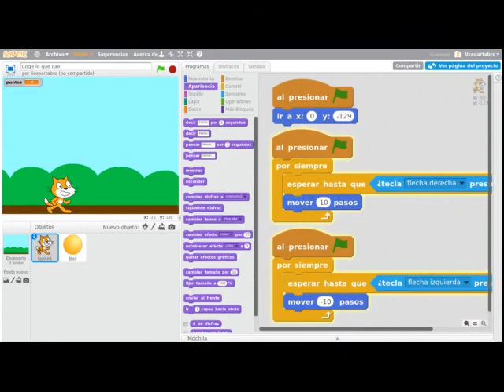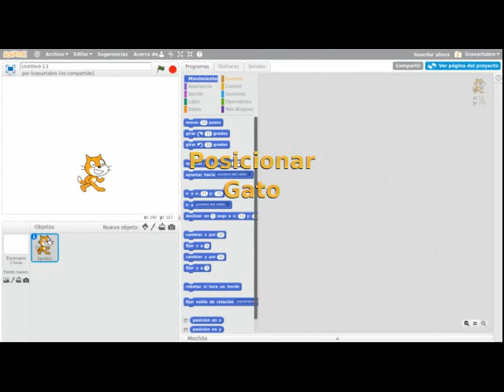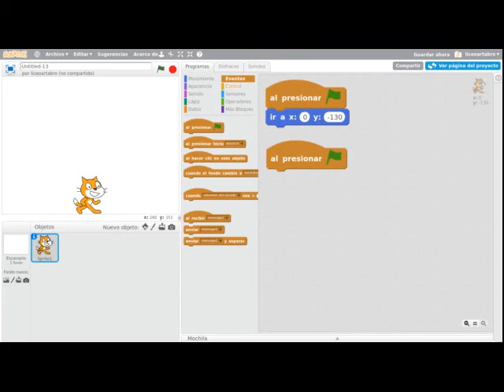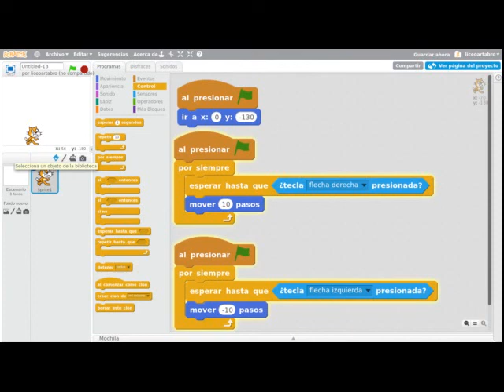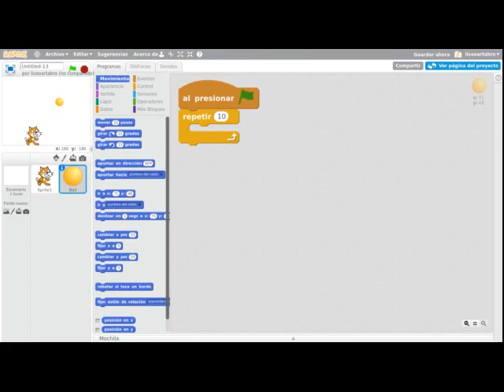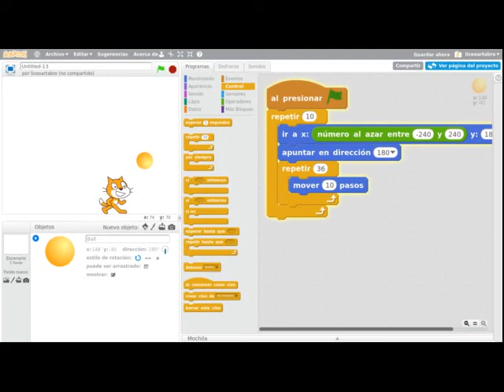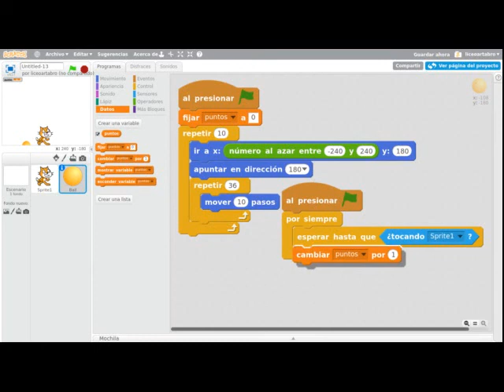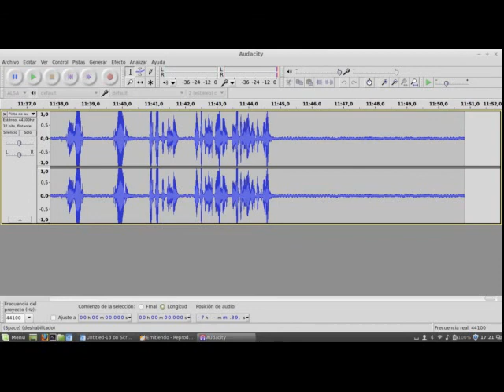Scratch Tutorial - Atrapa la bola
Juego de Scratch.
Control de personaje, posicionamiento inicial, movimiento con teclado.
Control de pelotas a capturar, posicionamiento inicial al azar, control de descenso, puntuación.